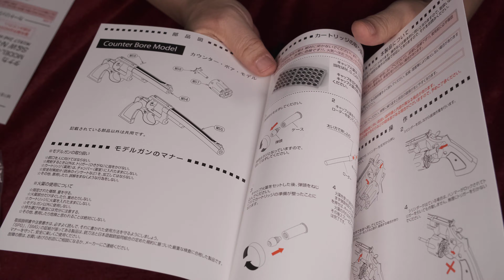M1917 Hand Ejector 2hd. FIVE SCREW 4in HWモデルガン / タナカワークス 作動確認・木グリ装着など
◆関連動画